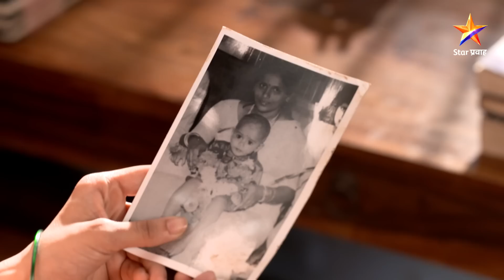Goth | गोठ | Full Episode 217